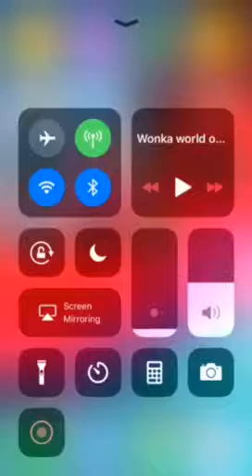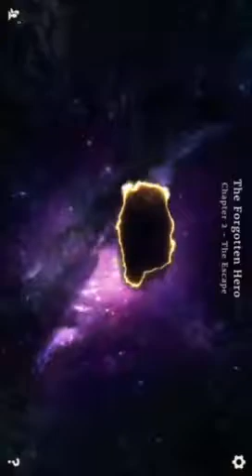The elder scrolls legends part 1